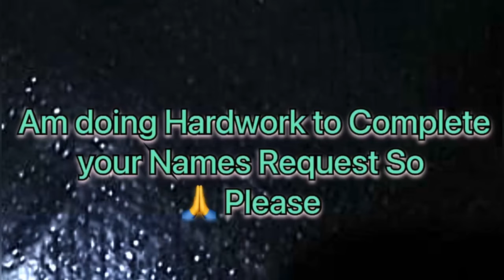Anugraha Name Signature Calligraphy Status Short Video